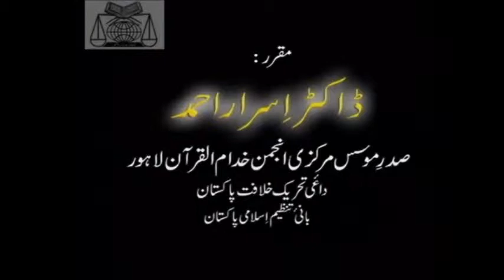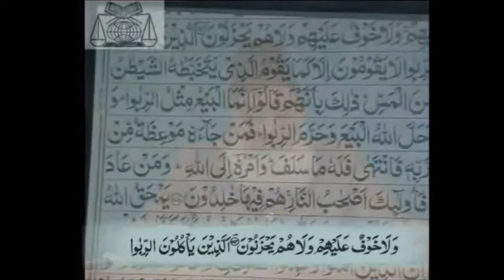77)-Infaq Vs Riba (usury) & Is "Trading is only like Riba (usury)"